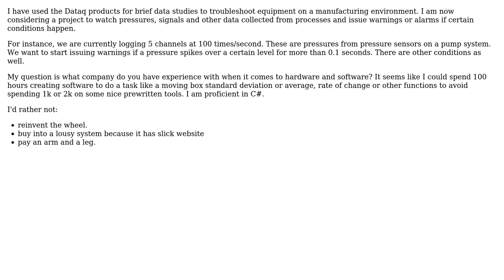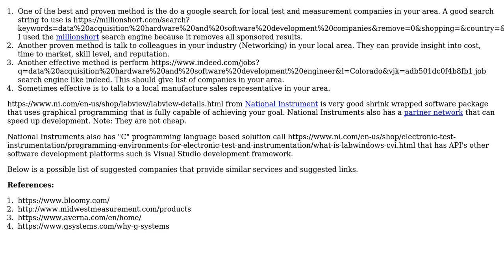Engineering: Shop for process data acquisition equipment and software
With thanks & praise to God, and with thanks to the many people who have made this project possible! | Content (except music & images) licensed under CC BY-SA | Music | Images & others | With thanks to user Mahendra Gunawardena user Eric Snyder user DiaperHands and the Stack Exchange Network Trademarks are property of their respective owners. You are responsible for your own actions.